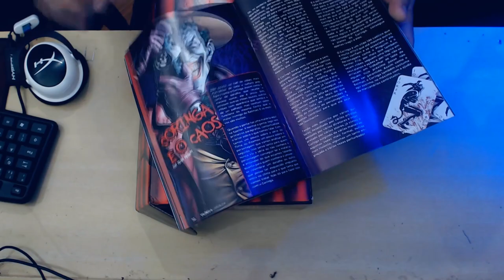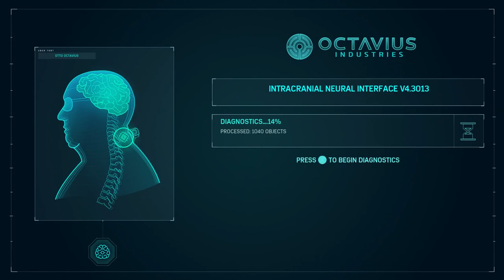Os melhores VILÕES dos games!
MUITO OBRIGADO

Setup:

Configurações do PC de jogos:
16GB RAM DDR4

Configurações do PC de stream:
GTX 1050ti
12GB RAM DDR3

Periféricos:
Mouse: Razer Naga Trinity
Teclado: Mecânico Motospeed CK104
Headset: HyperX Cloud Pro / Logitech G230